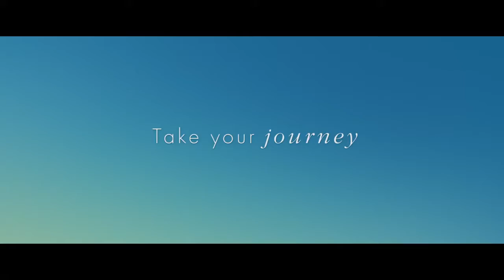The Book of Love Official Trailer 1 (2017) - Maisie Williams Movie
Starring: Jessica Biel, Maisie Williams, Jason Sudeikis